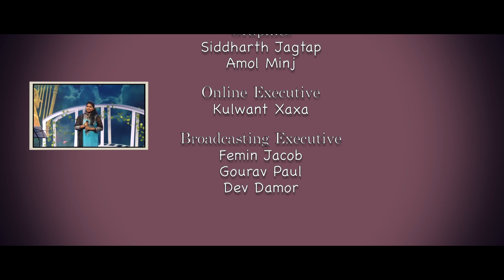Baandha Preet Cover || Sing His Praises | Hindi Song| Atmadarshan Tv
Sing His Praises

Song Credits
Baandha Preet by  Jennifer Franklin Lall

Cover by
Jasmine Anthony
Keyboard: Victor Benjamin
Octapad: Ankit Desh

Direction
Fr. Anand

Camera: Jibin James, Jobin kariyathumpara, Sachin Tripathi
Editing: Rohit Porpanth
Sound: Nitin Jamra
Graphics: Sidharth Jagtap
Broadcasting Executive: Femin Jacob, Gourav Paul, Dev

Online Executive: Kulwant Xaxa